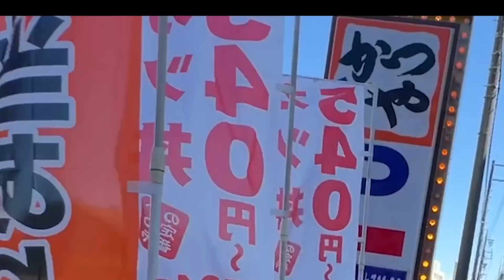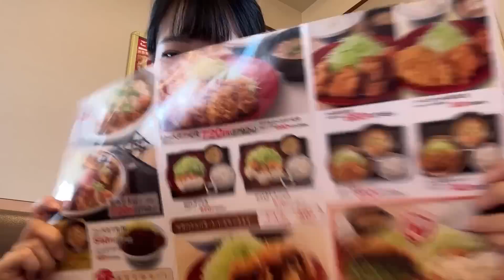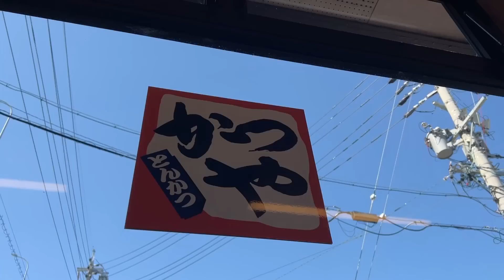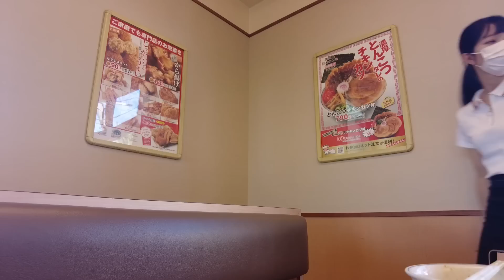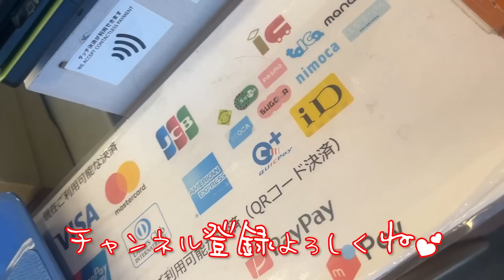【脂散歩】カツ丼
女ひとりカツ丼を食べ尽くす
第三のチャンネルです
【21:00と21:30に毎日投稿中】